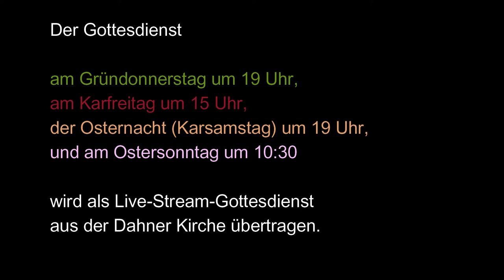Andacht zu Gründonnerstag